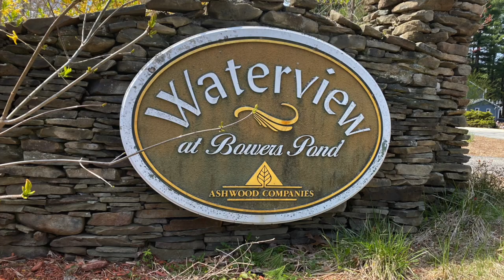Video of 1 White Oak Drive | Nashua, New Hampshire real estate & homes by Joe & Cindy Team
- There's nothing to do but move in to this picture-perfect 3,800+ SF colonial. Step into the stunning two-story foyer, with two coat closets, a beautifully-detailed L-shaped staircase, and custom woodwork. Foyer opens to the front to back living and dining rooms, complete with columned archway, crown molding, and built-ins. The dining room leads to the bright, airy eat-in kitchen with island, stainless steel appliances, granite countertops, and plenty of storage. The kitchen overlooks the level, landscaped backyard. French doors lead from the breakfast nook to the deck and patio area and let in an abundance of natural sunlight. Fireplaced family room with cathedral ceilings, office, and half bath complete the first floor. Upstairs, find three ample-sized bedrooms, a full bath and spacious master suite. The master includes a walk-in closet and large bath with shower, double sinks, and a jetted jacuzzi tub, your tranquil oasis. Hardwood floors throughout give this home an upscale feel. The lush, landscaped .4 acres includes a fully fenced back yard with deck and paver patio, perfect for backyard barbeques and relaxing in the hot tub. Two-car attached garage and finished basement with den, rec room, and custom granite-topped bar add to this expansive property. A commuter's dream, just 2 miles away from Rt. 3 with easy access to Merrimack Outlets, golf courses, and everything Southern New Hampshire has to offer.